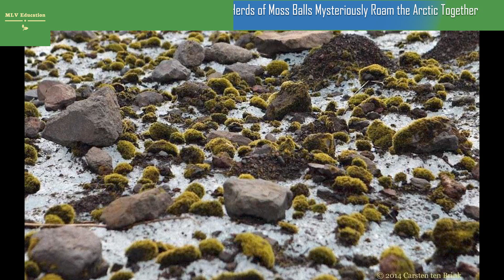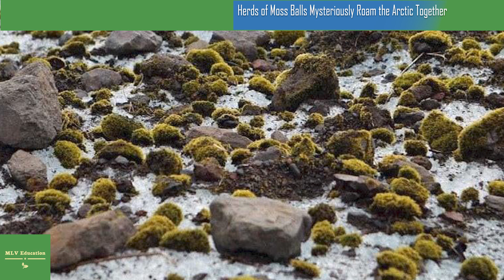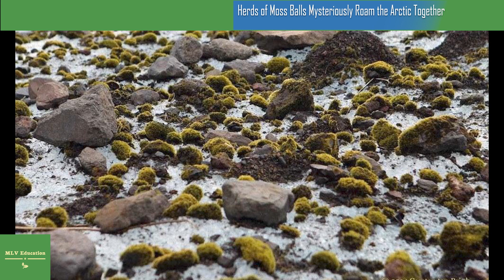Herds of Moss Balls Mysteriously Roam the Arctic Together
The moss isn’t propelled by a slope, the wind, or the sun, but the group moves in sync
In parts of Alaska and Iceland, glacier mice roam wild.
While glacier mice look small and fluffy, they aren’t rodents or even animals—they’re lumps of moss about the size of a flattened softball. Their name comes from a 1951 report in the Journal of Glaciology, when an Icelandic researcher referred to them as jökla-mýs, glacier mice. Now, new research takes a close look at moss ball locomotion.